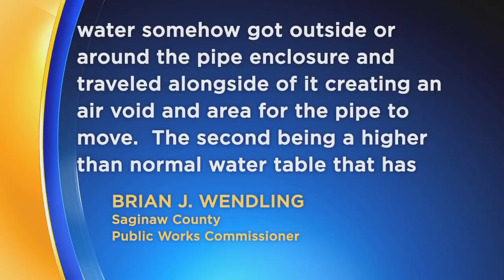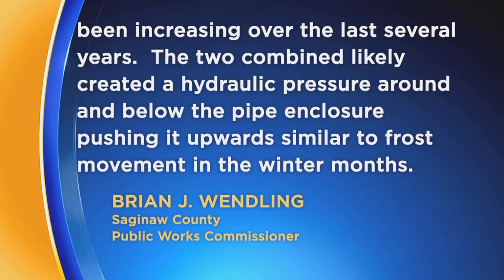Drainage pipe resurfaces, cause leaves neighbors baffled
The recent temperature swings along with drenching ran has created the perfect recipe for mother nature to unearth something that was supposed to stay buried.